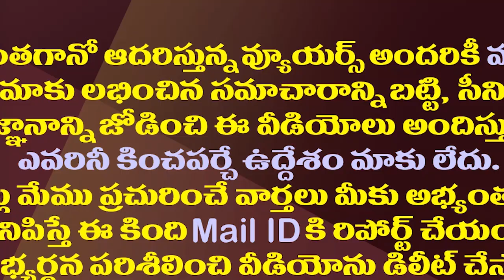వైసీపీ టీడీపీల్లో ఆ సెంటిమెంట్ వర్కవుట్ అయ్యేది ఎవరికి?| Will That Sentiment Be Repeated Once Again?